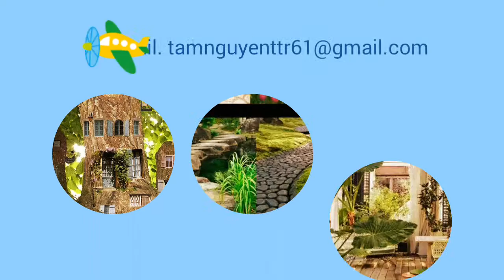Nguyễn Minh Tâm - CK. A Sky Full Of Stars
I don't care if you do

I want to die in your arms, arms
I'm going to give you my heart

And I don't care, go on and tear me apart
And I don't care if you do

Because you're a sky, you're a sky full of stars